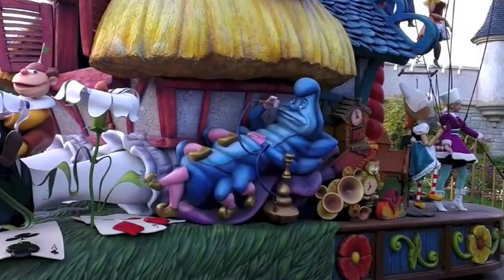Disneyland - Parade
Parade Disney à Fantasyland